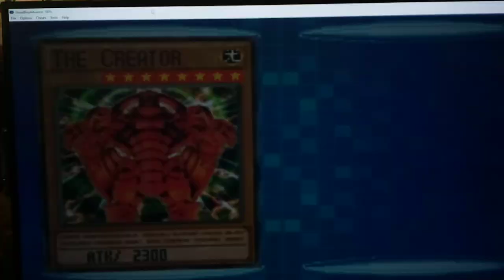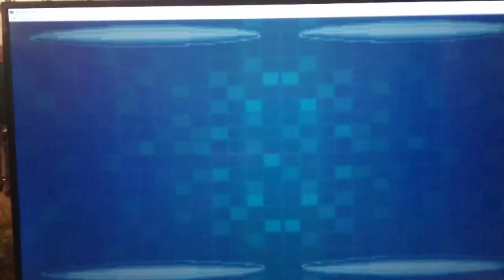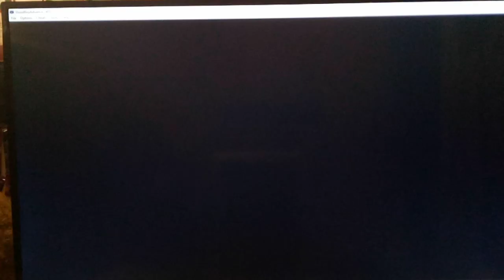Let's Play Yu-Gi-Oh! GX Duel Academy Part 55 - Exodia Obliterate!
Hi guys, how's it going? In today's episode, we decide to take a break from normal duels with our decks and to knock out a few Timed Duels.  Some of these Duel Puzzles can be very tricky, so if you can't figure it out just keep trying.  In this episode, we cover Timed Duels 47-60. This is also nice because for some events to trigger in this game you need to have a certain amount of Timed Duels done.

Yu-Gi-Oh! GX